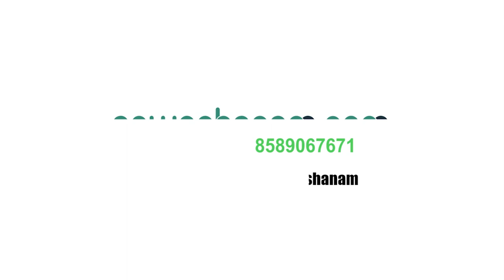ആത്മവിശ്വാസത്തിന്റെ അതിജീവനം | The Survival Of Confidence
ആത്മവിശ്വാസത്തിന്റെ,ദൃഢനിശ്ചയത്തിന്റെ,കഠിനാധ്വാനത്തിന്റെ പ്രതിനിധിയായി വളർന്ന ആ അന്ധവനിത,അംഗവൈകല്യമുള്ള അനേകർക്ക്‌ പ്രത്യാശയായി ഇന്നും ജനമനസ്സുകളിൽ ജീവിയ്ക്കുന്നു